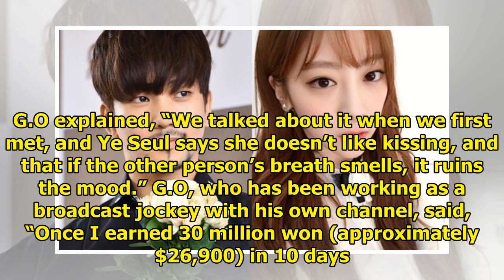G.O And Choi Ye Seul Reveal How They Met, Possible Marriage Plans, And More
On the July 3 episode of MBC Every1’s “Radio Star,” G.O and Choi Ye Seul talked about their relation...